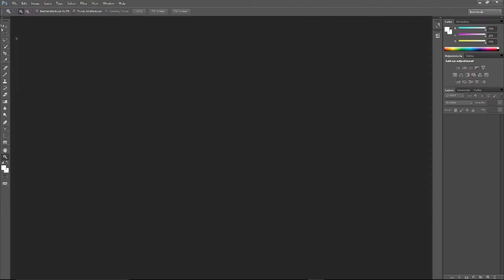HOW TO GET UNLIMITED COINS IN OVERWATCH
Thank you guys for watching! Free coins xD
⬇️ MORE STUFFS BELOW ⬇️
If we hit 10 likes, I'll put more memes in my videos

Fiesta Carioca 1